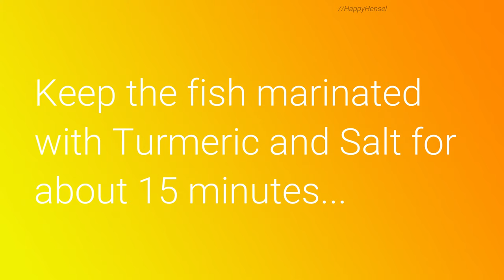Khoira Shorshe - Bengali Style Fish Recipe - Food For Special Occasions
Khoira Shorshe Recipe | Bengali Fish Recipe | Khoira Recipe Bangla
Check us out on Facebook!